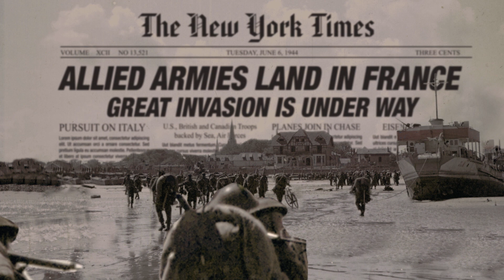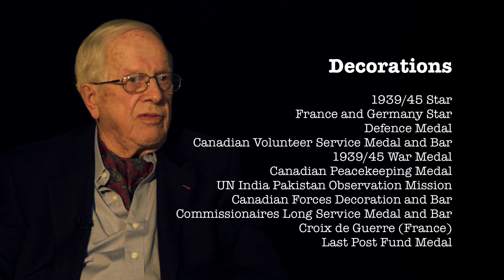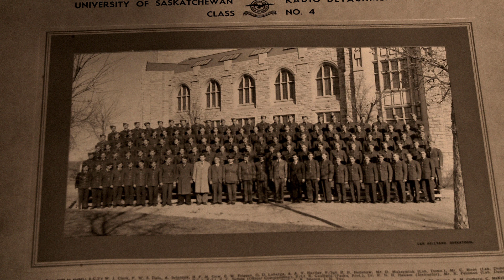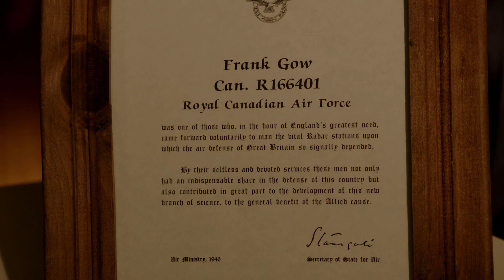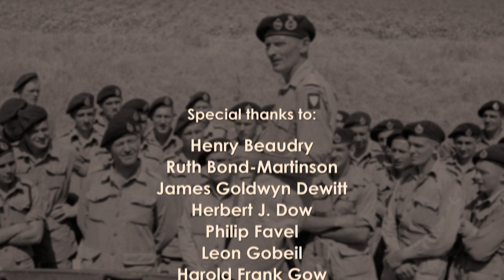Saskatchewan Veterans Remember: Training and Preparing for War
The video explores the challenges, sense of duty and loyalty that veterans experienced as they trained and prepared for the Second World War.